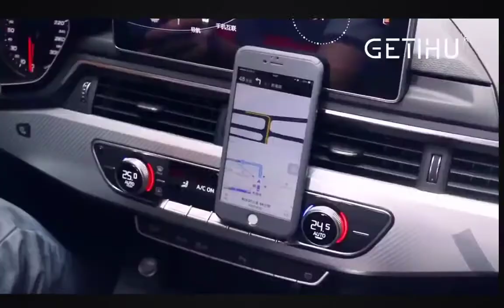Amazing videos caught on camera Algorithmic Boost Request 2000000#YTBoostRequest